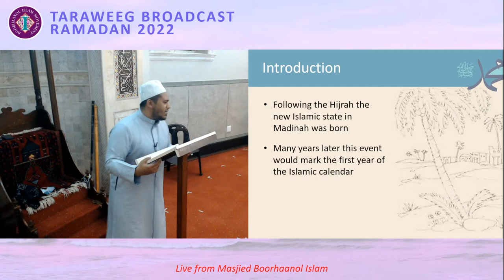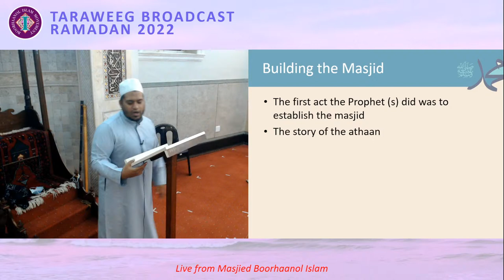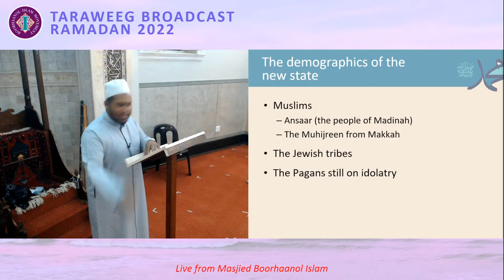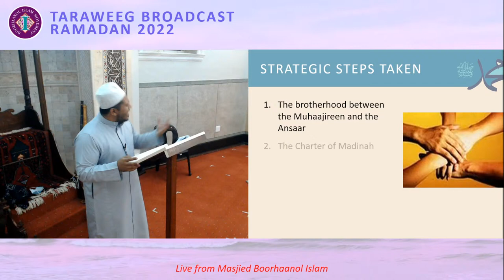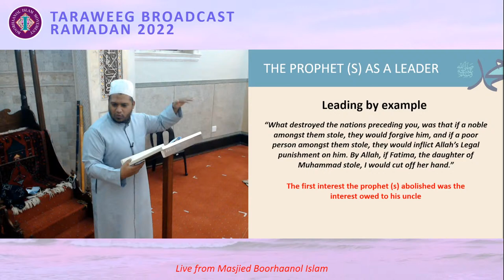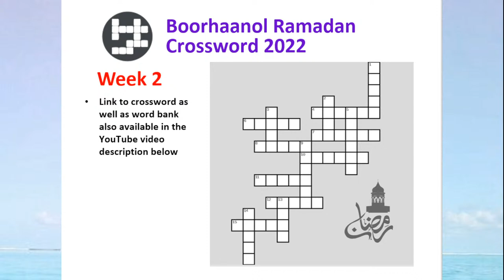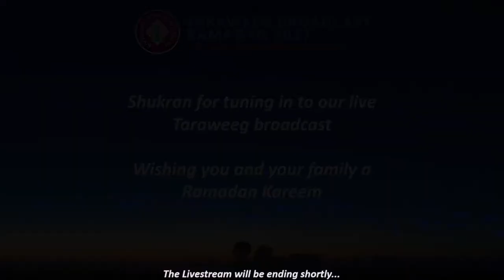Mercy to the Worlds, Night 11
Part 11 of the Post-Taraweeg Lecture Series for Ramadan 2022 by Sheikh Muhammad West, streamed Live from Masjied Boorhaanol Islam

or